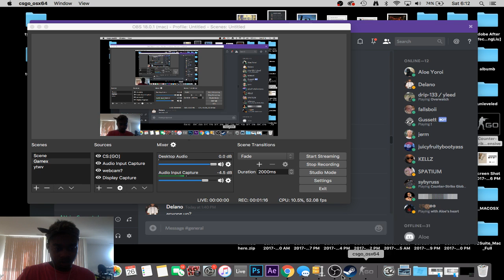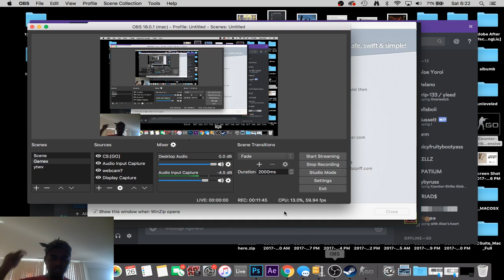Playing CS:GO (If I Made This A Series I'd Probably Only Do 9 Episodes Tbh)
nothing to say, it's all in the game

the lag fucked my gameplay. no fuckin excuses this shit is just terrible

Playing CS:GO (If I Made This A Series I'd Probably Only Do 1 Episode Tbh)